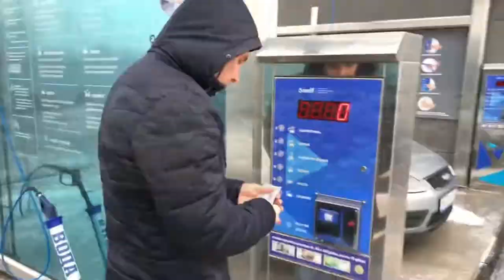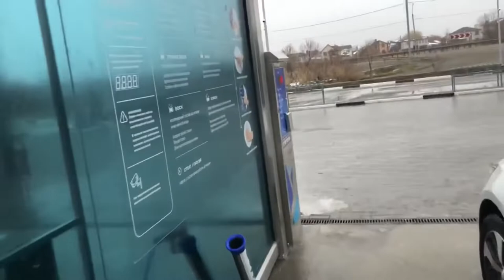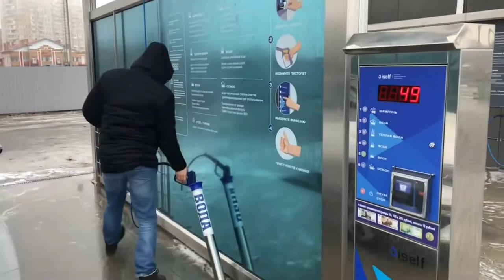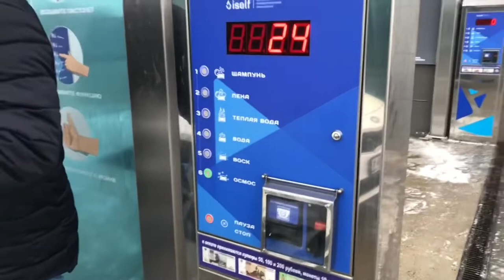car wash satisfying video, how to wash a car, araba yıkama videosu, araba nasıl yıkanır?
Hello,
In this video, we are washing a kia brand car stuck in mud.
Which car does the sound heard at the beginning of the video belong to?
You can write your predictions in the comments.
I will post the full video based on the comment status.
Merhabalar,
bu videoda çamur içinde kalmış kia marka araba yıkıyoruz
videonun başlangıcında duyulan ses hangi arabaya ait
tahminleri yorumlara yazabilirsiniz.
tam videoyu yorum durumuna göre yayınlayacağım.
umarım eğlenirsiniz